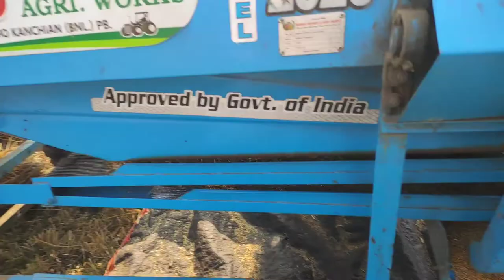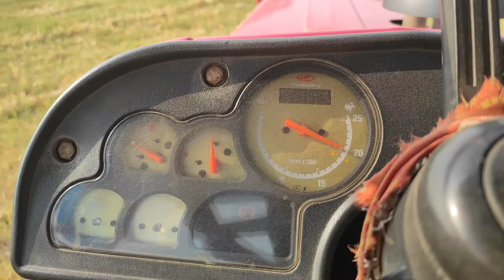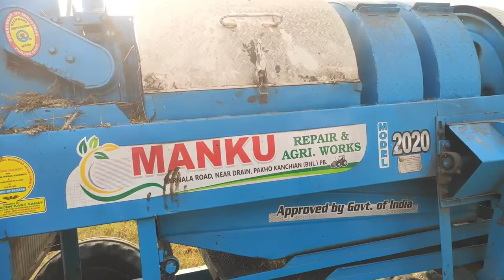Manku wheat Thresher 2022 मोंडल सुपर गेहूं की थ्रेसर (Punjab government thresher) Number 1🌾 thresher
manku thresher,
manku,
golden punjab thresher,
hadamba machine,
hadamba thresher,
doni karna wala rambha thresher,
doni karna wala rambha tractor,
gehun wala,
tractor thresher,
New Manku Thresar,
Manku,
Manku Thresar,
Golden punjab thresher,
Punjab Thresar,
Doni Thresar,
Gehun wala Thresher,
Tractor Thresher,
Hadamba thresher,
Hadamba machine Thresher,
Manak Thresher,
मनकू थ्रेसर पंजाब,
manku thresher 2022 model price,
manku thresher 2022 model,
Manku Thresher Super Deluxe Model 2022 Full Review with price,
Manku Paddy thresher machine full Review with price 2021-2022
मनको गेहूं का थ्रेशर
गेहूं थ्रेसर
गेहूं थ्रेसर का कीमत
मंकु थ्रेसर का रखरखाव
मंकू थ्रेसर का गड़सा  कैसे कसाई
Manku thresher
Manku wheat thresher
super deluxe Manku thresher
Deluxe Manku thresher
Manku thresher price
super deluxe Manku thresher Punjab
wheat thresher Punjab
Punjab Thresher Manku
tharesar Manku Punjab
Punjab Thresher Manku super Deluxe
Deluxe Manku thresher
Manku thresher 2020 model
Manku thresher 2021
Theresa 2021 model
manku thresher
manku